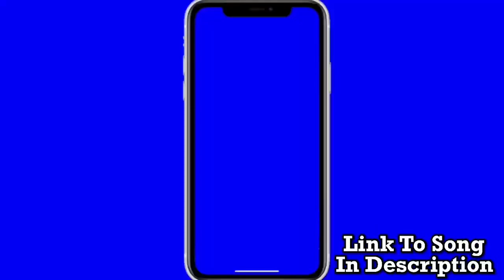Miami vs Clemson Preview & Prediction | College Football Predictions